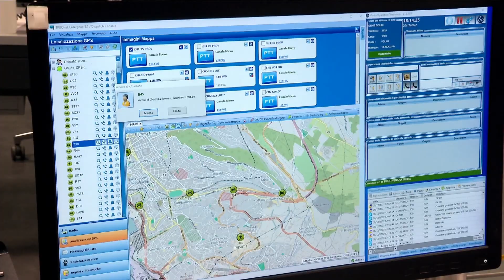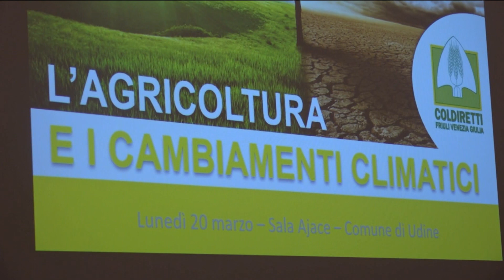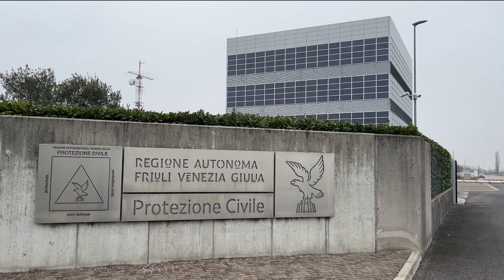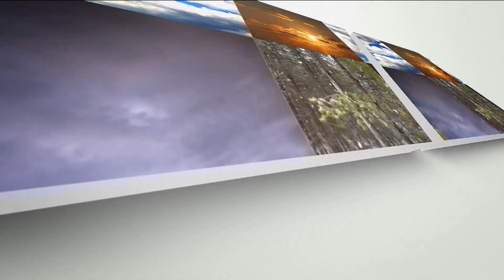TG 24 NEWS | 20 MARZO 2023 | ORE 12